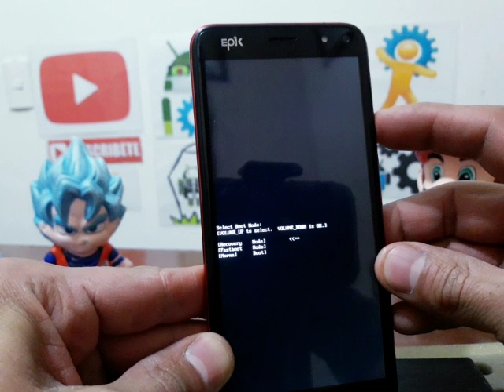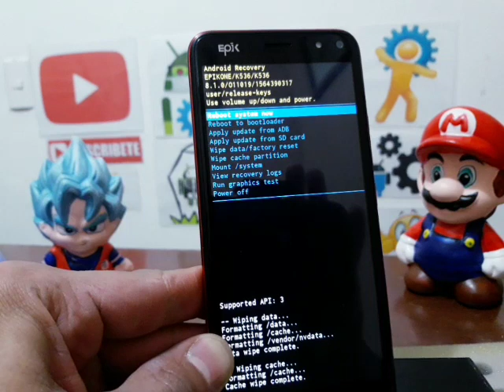hard reset borrado general epik one k536 / limpia y restaura tu celular